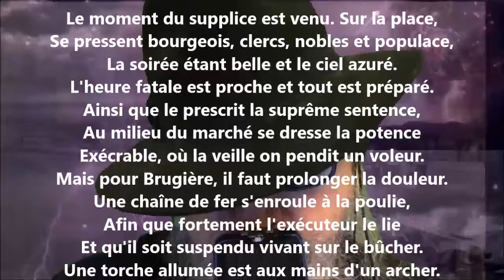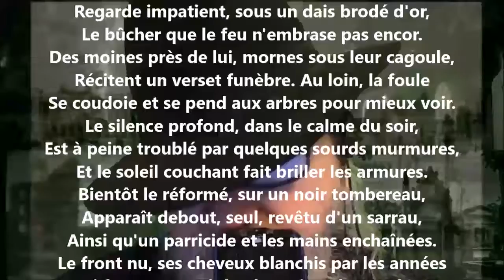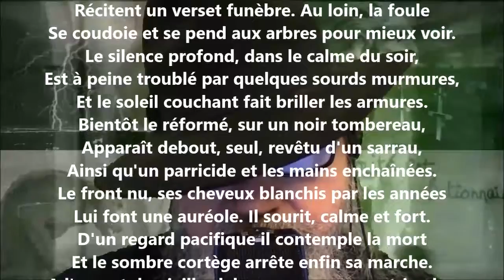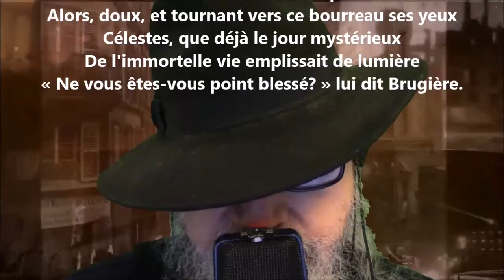Un martyr au XVIème siècle III - Gabriel Marc lu par Yvon Jean